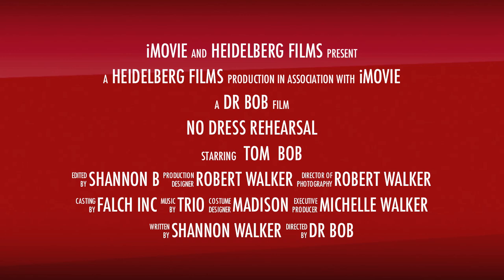Tom Atchison Rules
Tom Atchison and Bob Walker Hang Gliding in Garmisch Germany